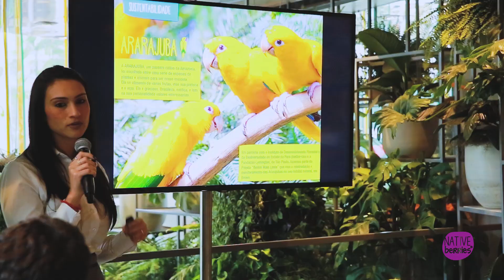Native Berries Experience 2018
Durante os dias 6 e 7 de dezembro aconteceu o Native Berries Experience.

Apresentamos nossos lançamos para 2019 e comemoramos muito as conquistas que aconteceram em 2018.

Foram dois dias com diversas ativações muito legais incluindo uma degustação às cegas com receitas exclusivas utilizando o açaí como ingrediente, Aulão com o personal das celebridades Marcio Lui e uma palestra sobre Nutrição & Natureza com a nossa nutricionista Alessandra Luglio.

Agradecemos à todos os convidados e parceiros, em especial à Tegra Incorporadora responsável pelo espaço Casa Tegra. Foi incrível.